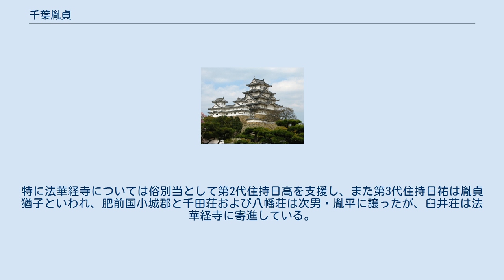千葉胤貞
千葉 胤貞（ちば たねさだ）は、鎌倉幕府末期から南北朝時代の武将。
千葉氏の第9代当主千葉宗胤の長男。
 正応元年（1288年）、父が異国警固番役として赴任していた肥前国小城郡で生まれたとされ、その後下総国千田荘を本拠とし、肥前国小城郡の他八幡荘や臼井荘も併せて領した。
北条氏得宗家当主・鎌倉幕府第9代執権・北条貞時より偏諱を受けて胤貞と名乗る。
 父が下総不在の間に、叔父の胤宗が千葉氏の家督を相続していたため、父の没後折りしも勃発した南北朝の戦いに際して北朝方につき、建武2年（1335年）には同族の相馬親胤らとともに叔父胤宗の子貞胤の本拠千葉荘を攻めた。
 だが同年11月胤貞と親胤は足利尊氏の檄文に拠って上洛、その間に貞胤方は胤貞の本拠千田荘を蹂躙しこの騒乱は下総国中に波及したという。
そして南朝方の新田義貞の軍に属した貞胤は、延元元年/建武3年（1336年）10月に越前国木芽峠で足利尊氏軍の斯波高経に降伏した。
だが胤貞は下総への帰途同年11月19日に三河国で病没する。
降伏した貞胤は北朝方に寝返って、貞胤の子孫が千葉氏宗家を称し存続した。
そのため肥前国小城郡に在った弟の胤泰は九州千葉氏として活路を見出したが、宗家の地位を失った千田氏はその後衰退していった。
 胤貞は日蓮宗に帰依しており、領有していた千田荘には浄妙寺や妙光寺あるいは日本寺、八幡荘には法華経寺などの日蓮宗の古刹が多い。
特に法華経寺については俗別当として第2代住持日高を支援し、また第3代住持日祐は胤貞猶子といわれ、肥前国小城郡と千田荘および八幡荘は次男・胤平に譲ったが、臼井荘は法華経寺に寄進している。